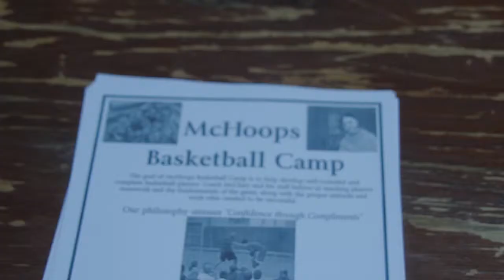McHoops: Basketball Camp Trailer